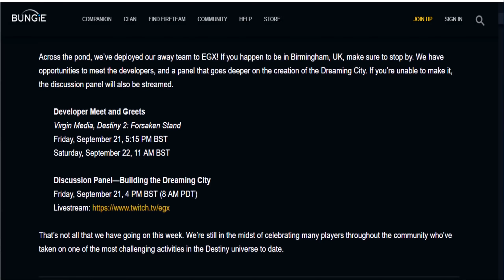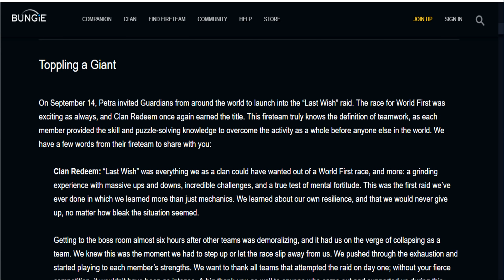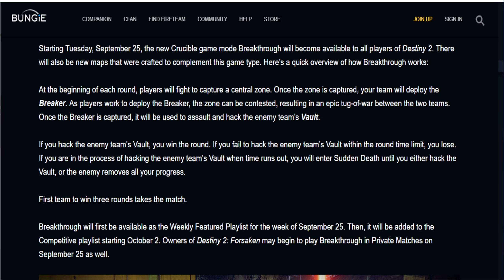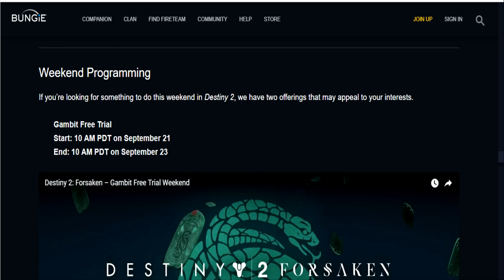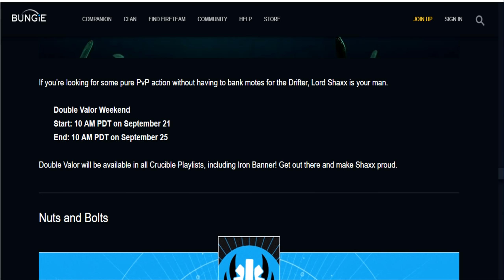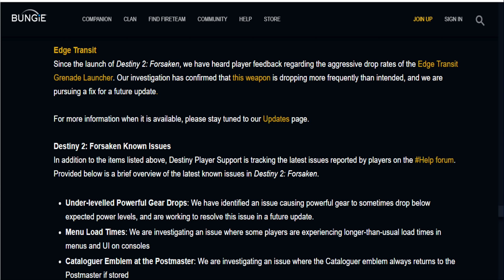Destiny 2 News | DOUBLE VALOR Weekend & Breakthrough Gamemode Inbound! - This Week At Bungie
This Week at Bungie we learn more about the incoming competitive game mode Breakthrough, dropping on September 25th. We're also getting DOUBLE VALOR ranking rewards this weekend, so time to farm up!